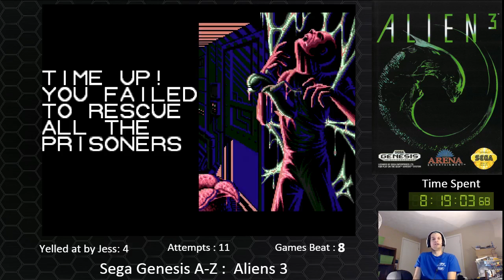Sega Genesis A-Z : Alien 3 (Journey to beat every Sega Genesis game) Day3.1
Join my journey to beat every Sega Genesis game from A-Z -- Watch live